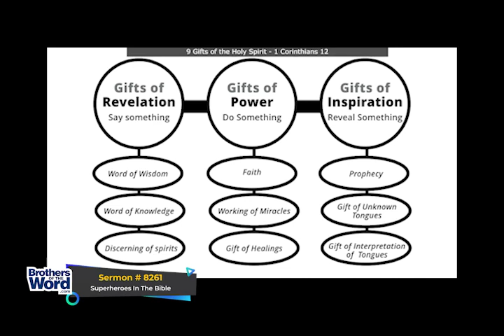Superheroes In The Bible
Superheroes don’t just exist in the movies. Superheroes exist in the Bible and have supernatural powers bestowed upon them by God Himself.